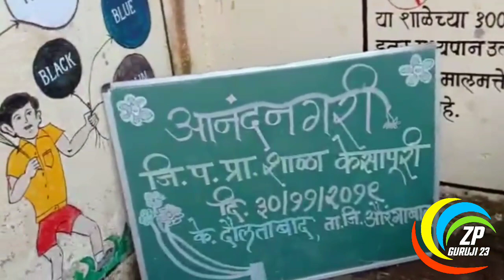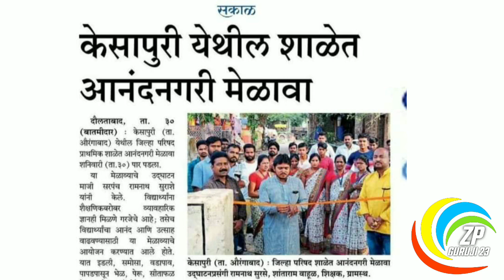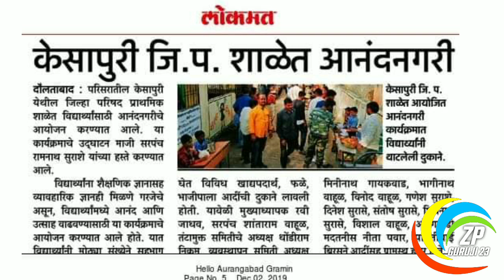{Z_P_SCHOOL_KESAPURI_आयोजित_आंनदनगरी}